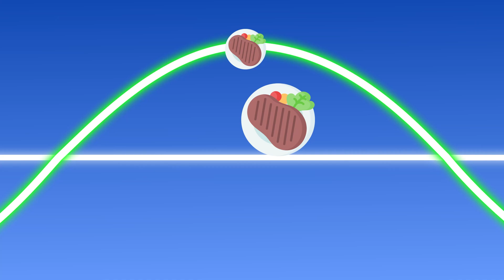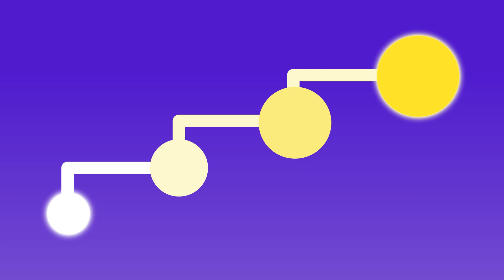How to Get Through Medical School without Hating Your Life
Many med school graduates end up miserable and burnt out, and a substantial portion even regret their decision to pursue medicine at all. But pursuing medicine shouldn’t mean sacrificing your health and happiness. Here’s how to get through medical school without hating your life.

TIME STAMPS:
00:00 Introduction
00:34 Fix Your Relationship to Delayed Gratification
03:25 Know Your Seasons
06:29 Embrace Hedonic Adaptation Intelligently